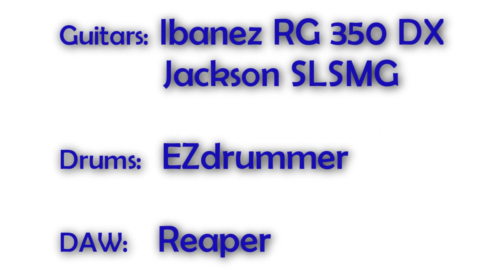God Bless America Trilogy | Pop Rock Style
FEATURED ON "USA Patriotism!"

The three songs included in this arrangement:
1. The Star Spangled Banner
2. The Battle Hymn of the Republic
3. America, the Beautiful
There is a small portion of "God Bless America" at the end of these.
I didn't know what else to call this arrangement since it had three songs.

Learn it here. Tabs and backing tracks are available!

Check his stuff out! He rocks!!!

I used EZdrummer software for my drums, and of course I used the Pop/Rock style of drums (all I have anyway). I used Reaper to record everything, including piecing together the drum rhythms.

I used my Ibanez RG 350 DX for the guitar solo, and it was also used in the rhythm guitars. It was tuned to Drop Eb. My Jackson SLSMG was another guitar used for rhythm. It was tuned to Drop A, not revealed until the chorus of "America, the Beautiful." My Jackson was also used as my would-be bass. haha. Still don't have a bass, but it works for now; especially now that it's downtuned so low.

The two cameras I used were a Fujifilm A220 and an Olympus Stylus Tough 6000. I wish I could say this was one live take. it almost was. (I guess the wristband makes it obvious) The only part that is a different take is when I start playing that portion of "God Bless America." I started playing the wrong string, and the previous songs were played so well that I didn't want to redo it once again. I had so many takes before I went with this not-so-flawless take. ;)

My Mom got me this shirt for this video. I started to wear the same one as last year, but she offered to get me a new one. I said, "Sure, I won't object." =D

My wristband says "RED" on one side, and "UNTIL WE HAVE FACES" on the other side. It looks kinda cheapy, but it works. They were the cheapest I could find without a minimum. I hope my favorite band, Red, comes back with their own wristband so I can buy one.